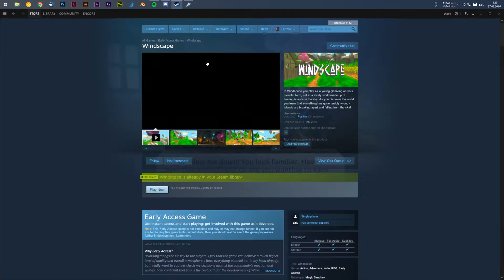Windscape Review windscape 4k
spielvorstellung des RPGs "Windscape"

GPU: GeForce GTX 980 x 2
CPU: Intel(R) Core(TM) i7-5820K CPU @ 3.30GHz
Arbeitsspeicher: 32 GB RAM (31.83 GB RAM verwendbar)
Aktuelle Auflösung: 3840 x 2160, 60Hz
Betriebssystem: Microsoft Windows 10 Pro